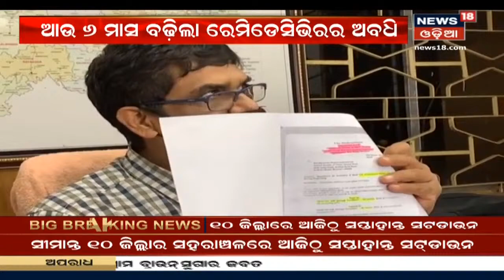Coronaକୁ ନେଇ ବଢ଼ିଲା କଟକଣା, ଆଜିଠୁ ସାରା ରାଜ୍ୟରେ Night Curfew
ରାଜ୍ୟରେ Coronaର ଦ୍ବିତୀୟ ଲହରକୁ ନେଇ ବଢ଼ିଲା କଟକଣା । ଆଜିଠୁ ପୁଣି ସାରା ରାଜ୍ୟରେ ଲାଗିବ Night Curfew । ଜରୁରୀ ସେବାକୁ ଅନୁମତି ଦିଆଯିବ | ପରିଚୟପତ୍ର ଦେଖାଇ ଯାଇପାରିବେ | 17th Apr 2021
11.09: ଟ୍ରେନ ଚଳାଚଳ ବନ୍ଦ କରିବାକୁ ଅନୁରୋଧ
11.47: Remdesivir ଇଞ୍ଜେକ୍ସନର ବଢ଼ିଲା ଅବଧି
13.13: କଳାବଜାରୀ ରୋକିବାକୁ ପଦକ୍ଷେପ
13.44: ଜାଗା ଦର୍ଶନ ପାଇଁ SOP ଜାରି
14.26: Bhubaneswarରେ ବଢିବ Covid Test ସଂଖ୍ୟା
15.06: କୋଭିଡ ପଜିଟିଭ ଚିହ୍ନଟ ହେଲା ହାଇଦର
20.26: ବଙ୍ଗରେ ପଞ୍ଚମ ପର୍ଯ୍ୟାୟ ମତଦାନ